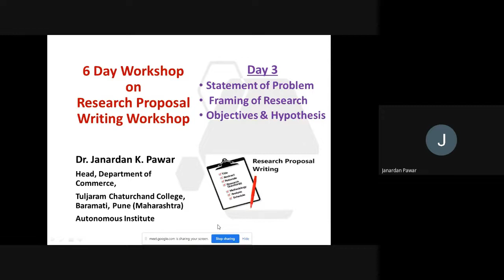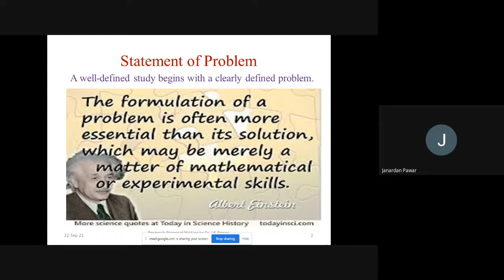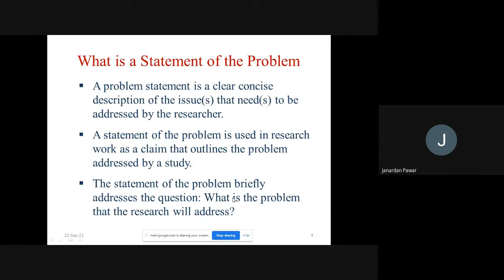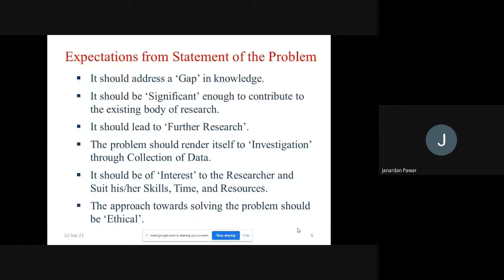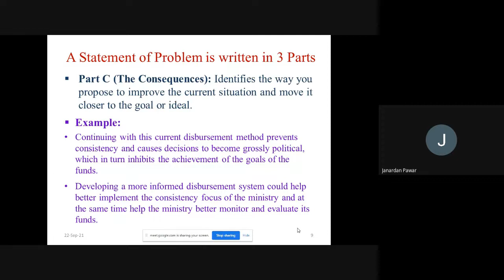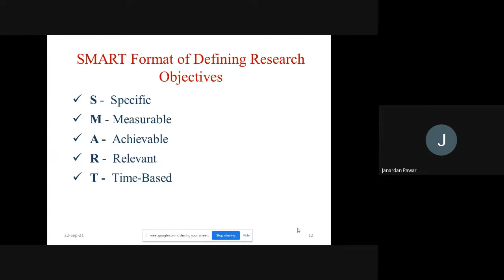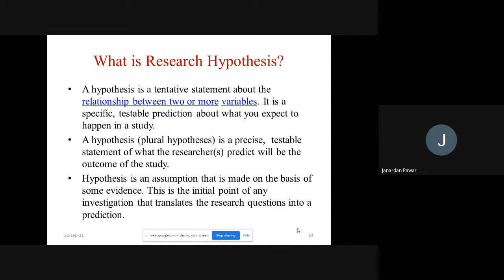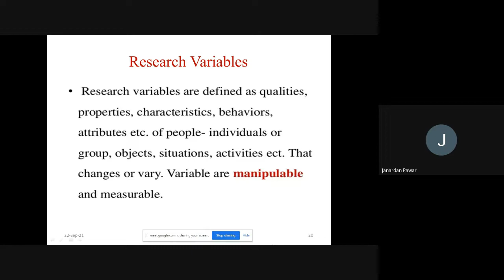Research Objectives, Hypothesis and Statement of Problem (Marathi)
Research Objectives, Hypothesis and Statement of Problem